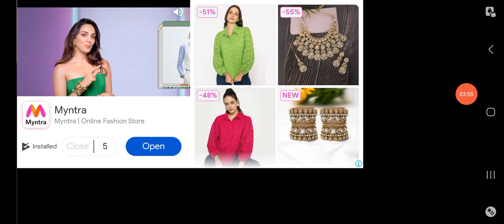27 July 2024